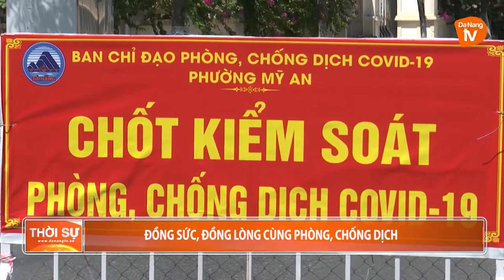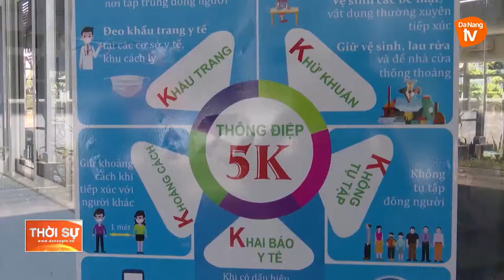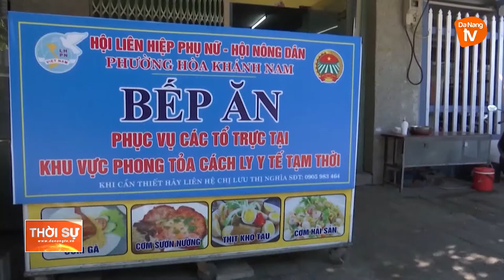ĐỒNG SỨC, ĐỒNG LÒNG CÙNG PHÒNG, CHỐNG DỊCH